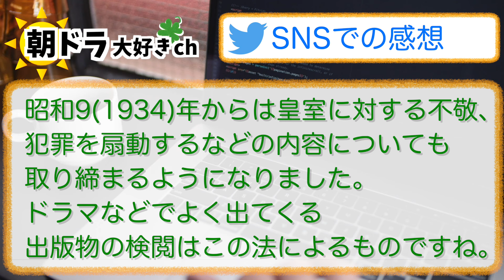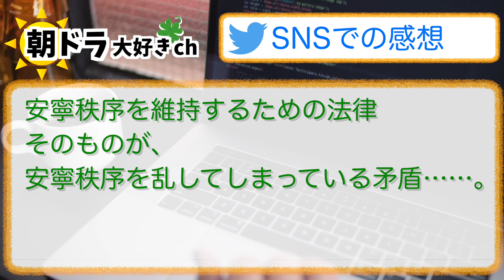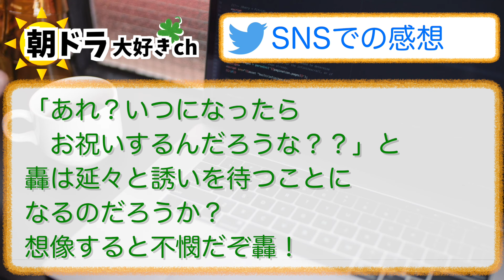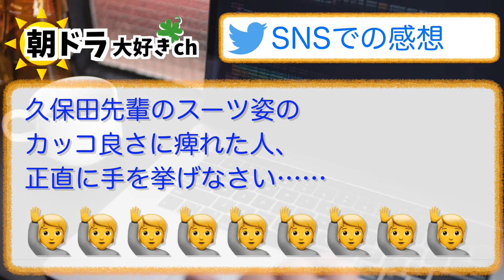【虎に翼】みんなの感想は？5月13日月曜【朝ドラ反応集】第31話 伊藤沙莉 松山ケンイチ 仲野太賀 岩田剛典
【出演者】
伊藤沙莉、石田ゆり子、岡部たかし、仲野太賀、森田望智、上川周作、土居志央梨、桜井ユキ、平岩紙、ハ・ヨンス、岩田剛典、戸塚純貴、松山ケンイチ、小林薫